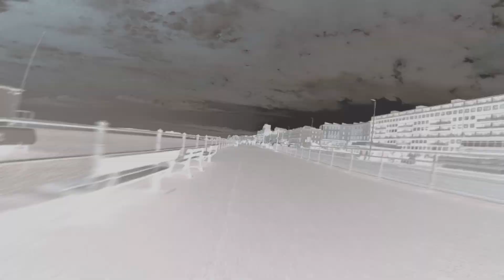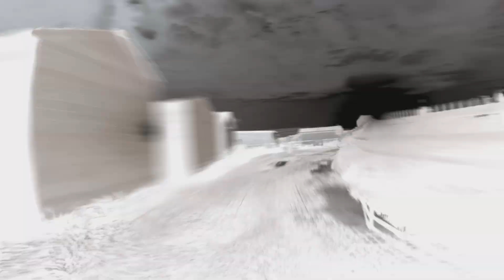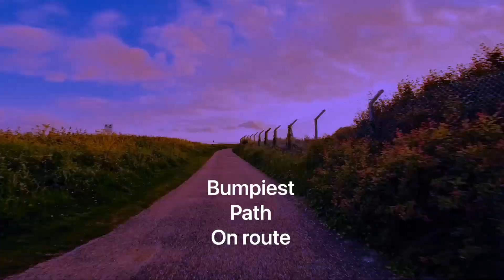2 June 2024